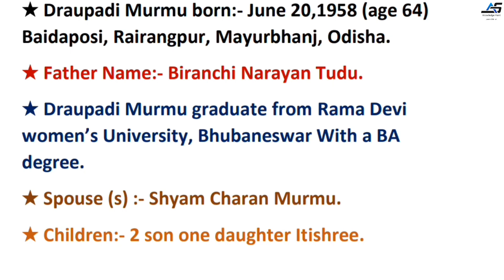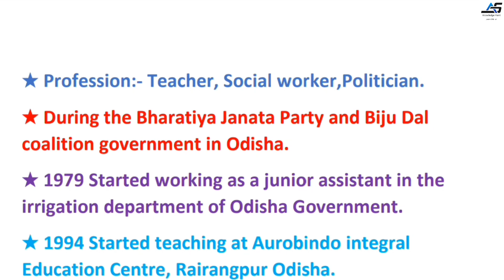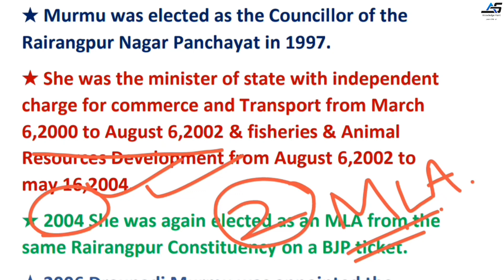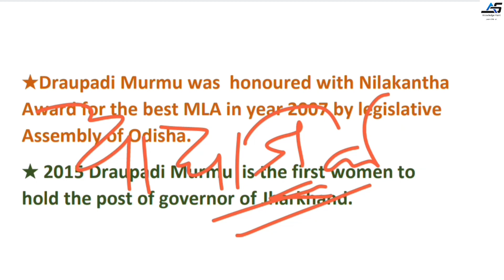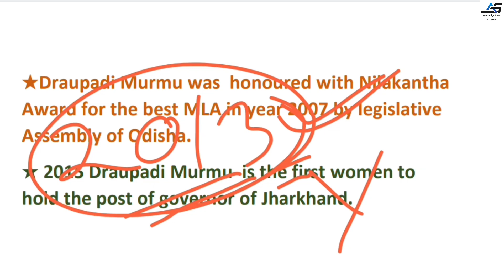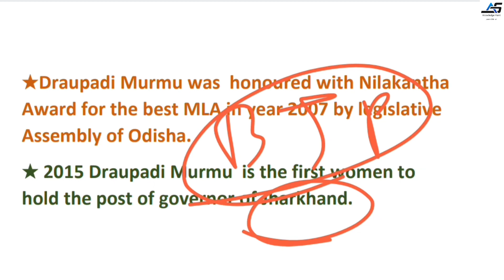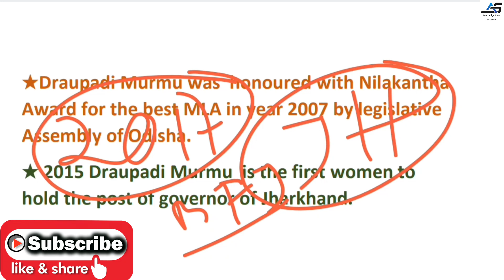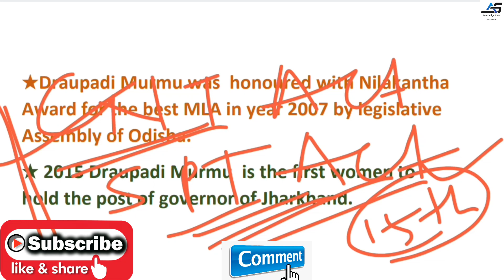ଦ୍ରୋୖପଦୀ ମୁର୍ମୁ ଙ୍କ ଜୀବନ କଥା/Biography of Draupadi Murmu/Inspiration story, ରାଇରଙ୍ଗପୁର ରୁ ରାଇସିନା ll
By D.K.Mohanta. (Rairangpur)

★ Biography of President Draupadi Murmu..
ମୁର୍ମୁ ଙ୍କ ଜୀବନ କଥା.. ବିଷୟରେ ଆଲୋଚନା।। ଦେଖନ୍ତୁ ଏବଂ ମତାମତ ଦିଅନ୍ତୁ 📩🇮🇳✌️

                             ।। ଧନ୍ୟବାଦ ।।